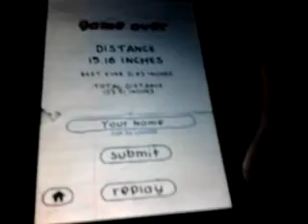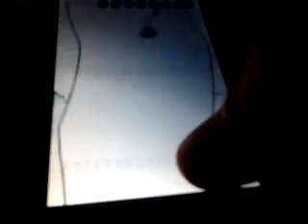Doodle Dump iPhone/iPod Gameplay #07